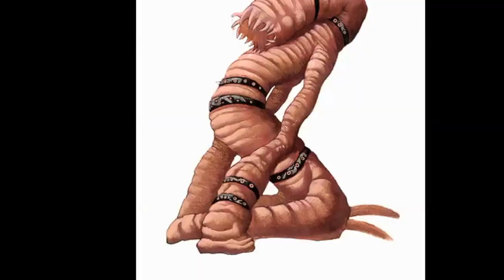Sinister - Fragment #3 (Fragments of a Night) (Soundtrack Score OST)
Drunk on danger mixture by me